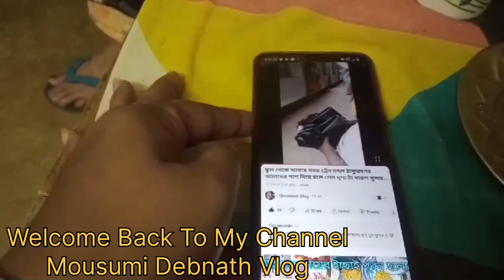Today eating show🔥 Rice, Begun vaja, Kumro vaja, Begun Alu diye Katla Macher jhol. Bengali food.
Hope you guys like this vedio .